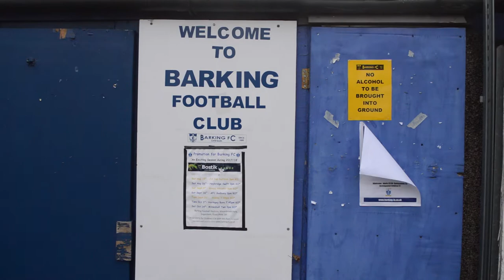Barking F.C 1 | 2 Haringey Borough F.C [Away Highlights]